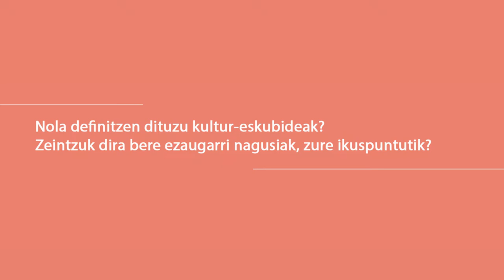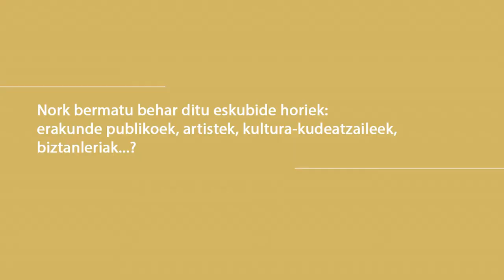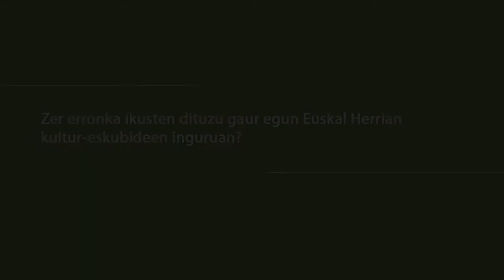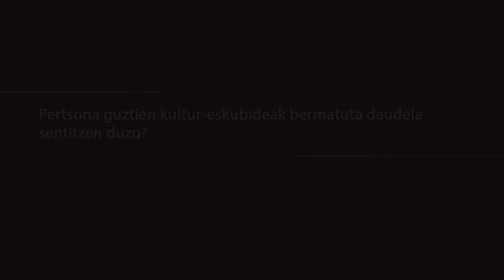Eusko Ikaskuntzako Solasaldiak: Maialen Akizu / Maider Maraña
Eskubide kulturalak: zer, nola, zertarako?

Maialen Akizu. AFIT ikerketa taldeko doktoregaia eta Feminismoa eta
Kultur Soziologian espezialiatua.
Maider Maraña. Baketik Fundazioko zuzendaria eta kultur eskubideetan nazioarteko erakundeetan aholkularia.

1. Nola definitzen dituzu kultur-eskubideak? Zeintzuk dira bere ezaugarri nagusiak, zure ikuspuntutik?
2. Nork bermatu behar ditu eskubide horiek: erakunde publikoek, artistek, kultura-kudeatzaileek, biztanleriak...?
3. Zer erronka ikusten dituzu gaur egun Euskal Herrian kultur-eskubideen inguruan?
4. Pertsona guztien kultur-eskubideak bermatuta daudela sentitzen duzu?